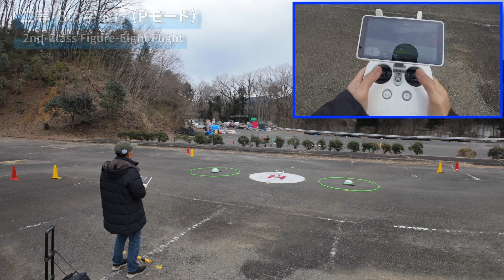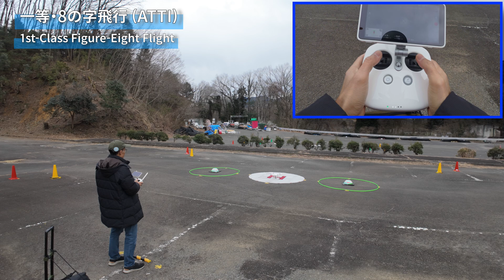ドローン国家資格 / 実地試験・初心者向け飛行デモ (イメージづくりにどうぞ) 無人航空機操縦士 (マルチローター) 一等&二等 Osmo Pocket 3 + Insta360 Ace Pro 2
なぜこの動画 / 誰向けなのか:
最近「Nirecom さんドローンのインストラクターもやっているんだって? 詳しく教えて!」と聞かれることが増えました。これから国家試験を受けようかどうしようか、一等二等どちらを受けようか迷っている方向けに、実際に飛行した時のイメージを持っていただけるデモ動画を作りました。

コース設営済み練習コースをお借りして、ドローン国家資格における実技試験のフライト部分のみを、二等・一等織り交ぜてご紹介します。

正確には「無人航空機操縦士実地試験実施細則 回転翼航空機(マルチローター)」
という試験ルールがあります。

二等と一等がありまして、一等の方が難易度がかなり上がります。(ATTIモードで離陸から着陸までやり切るため。)
まったく初めての方は二等を、もともと操縦の腕に覚えのある方は二等・一等を両方見比べていただけると良いかと思います。

(参考) 別のドローン飛行デモ動画:
*25kg 実地試験講習! 飛行前点検 + スクエア飛行編 - 一等無人航空機操縦士・完全制覇への道 Part2
*25kg 実地試験講習! 円周飛行 + 飛行後点検編 - 一等無人航空機操縦士・完全制覇への道 Part3

練習コースについて:
*Hi-Toサービスさんの練習場「ATTI道場」をお借りしました。ありがとうございました!
*コースパイロンの配色やナンバリングは、会場により個体差があります。

免責事項:
この動画は、初心者の皆さん向けのイメージづくり目的であり、商業利用・宣伝目的ではありません。3時間程度で急いで撮ったものですので、満点のお手本とは言えないじゃないか! というダメ出しはご容赦ください。レンタルできる時間の制約上、具体的には下記の省略・ご指摘を受けそうな箇所があります。

* 飛行前点検、飛行後点検、事故・重大インシデントの口上は含みません。(実際には当日フライトの前後に点検を 1回ずつ実施しています)
* 離陸直後のホバリングは省略しています。
* 不円滑・ふらつき減点が発生する箇所があります。インストラクターの一人として、引き続き自己研鑽に励んでまいります。

撮影機材 / Videoshooting equipments:
DJI Osmo Pocket 3
Insta360 Ace Pro 2